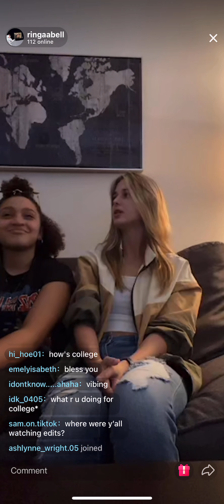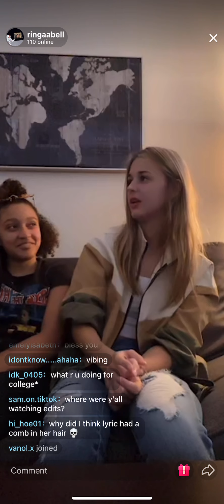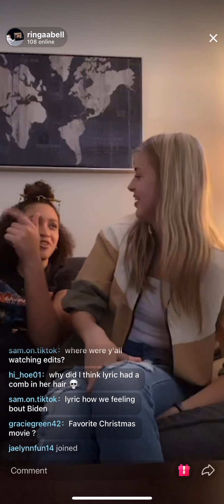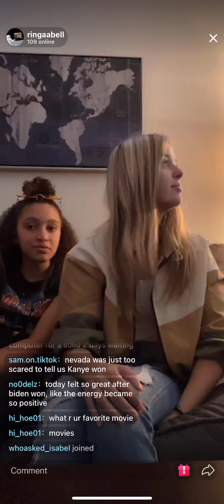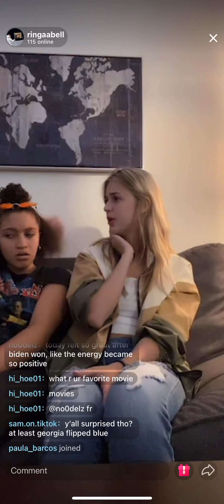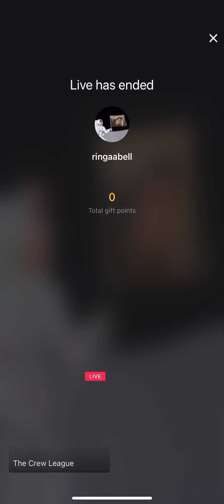Kaylie Live w Kylie&Jenna Nov 7th pt2